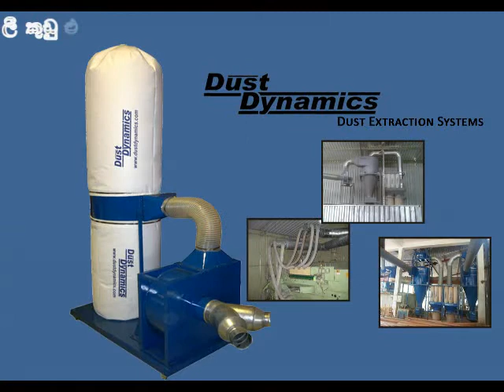ලී වැඩ යන්ත්‍ර - ශ්‍රී ලාංකීය නිෂ්පාදනයකි.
ඇල්කොබ්‍රොන්ස් පුද්ගලික සමාගමේ නිෂ්පාදිත ලී වැඩ යන්ත්‍ර.